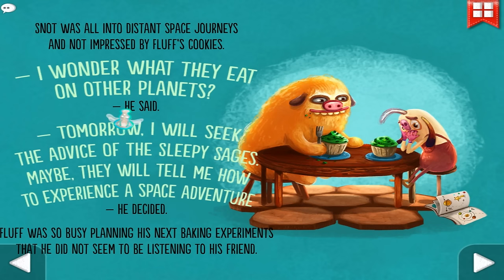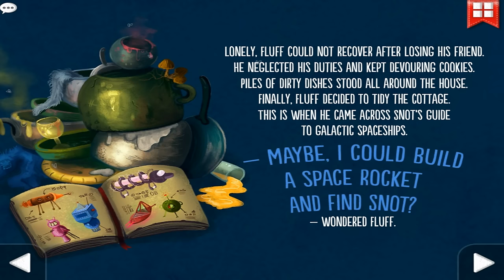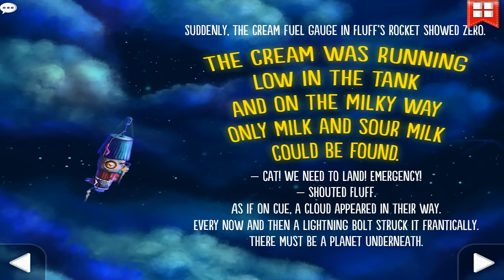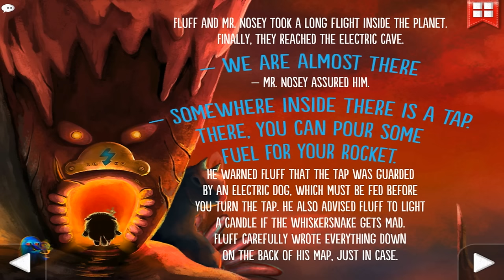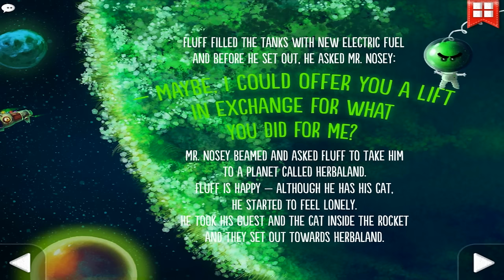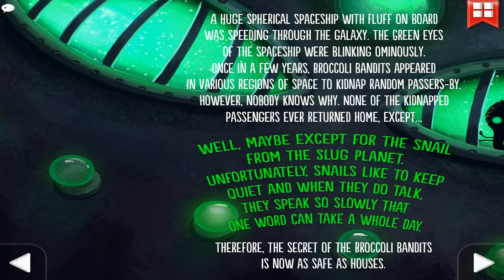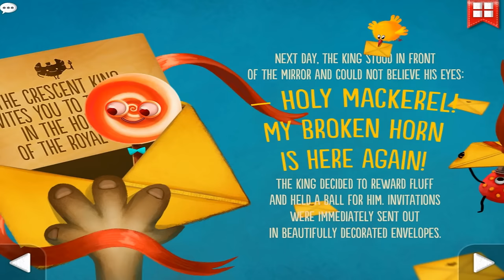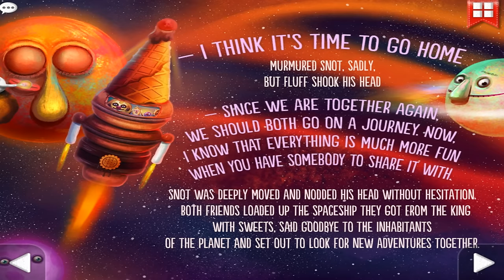Snot and Fluff - A Space Adventure - By OhNoo Studio - iTunes/Google Play(Super HD Quality)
An interactive story for children with features of an adventure game.

“Mum, Dad, can I watch a movie?” - how often do we hear these requests. This is where “Snot and Fluff - a Space Adventure” will speed to the rescue. This is an interactive story with features of an adventure game for children aged 4 to 10.

This is a funny and educational story of friendship, courage and helping others. It will take your child and yourself on an amazing journey to distant galaxies full of colourful planets. You will meet various creatures, strange animals and together you will experience an unforgettable adventure.

The game DOES NOT include any advertisements, references to Internet websites or micro-payments! Your child may safely use it on a tablet or phone.

You will meet two friends: Snot and Fluff. The former is a traveller, an adventurous globetrotter, whereas the latter is quite the opposite - a home-loving amateur baker of new types of cookies. One day, Snot feels bored with everyday tasks and sets out on a space journey, forgetting about his friend for a while. Fluffy, lonely and longing for the company of his buddy, builds a rocket and embarks on a journey to look for Snot. Will he manage to find him?

Key features:
• This is a story created by the authors of an interactive tale which gained global recognition: “Amelia and Terror of the Night” and illustrated by Agata Karelus, a renowned artist loved by children
• Hundreds of cartoon animals, monsters and weird objects
• 45 boards with hand-drawn illustrations
• Professional narrator reading the story
• More than 35 minutes of professional soundtrack
• More than 400 funny sounds
• 88 hidden stars to be discovered
• A secret room at the end of the story
• 3D effect while tilting the tablet/phone
• A perfect story for children aged 4–10, both for boys and girls
• A story with a moral
• It can be read as a bedtime story
• Easy, intuitive navigation
• Page index, which makes it possible to gain easy access to any board in the story
• 5 language versions: English, Polish, Russian, Spanish, Chinese

Furthermore:
• Together find a key to the pirates’ secret box
• Sit behind the steering wheel of a space rocket
• Solve the mystery of the electric cave
• Visit an alien spaceship
• Help the Crescent King solve his embarrassing problem
• Meet princess Candy
• See what the Moon looks like on the inside

Have you had enough of classical fairy tales? The Sleeping Beauty is snoring too loud? Three Little Pigs have finally built a stronghold? Puss in Boots started chasing around barefoot? If so, it’s time you showed your child stories created by OhNoo studio.

What have other parents said about the game?

5/5 – “A great interactive story without violence. Together with my daughter, we continue to discover new animals hidden on colourful planets. Reading the story while looking for hidden elements turn out to be just the thing. Funny and amusing!”

5/5 – “My five-year-old son loves this tale. This is his favourite bedtime story. Sometimes we also listen to the English version and I believe this is a perfect way to start learning the English language. Education combined with play. I can recommend it.”

5/5 – “My six-year-old daughter was delighted. It’s the best interactive book for kids I’ve ever seen. It’s fun and colourful. The choice of the reader and soundtrack are also impressive. It’s great fun for younger and older kids as well as adults :). I can recommend it. Your child will love it.”

We would also like to invite you to visit our to get more information on other interactive books and games.